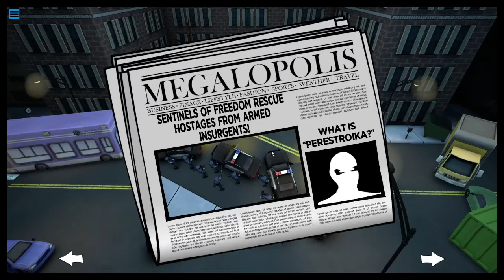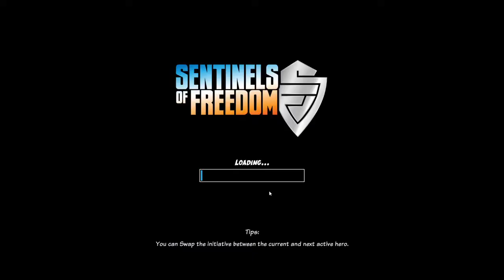Expatriette * Pride & Prejudice | Shootout in the Streets | Sentinels of Freedom Ep. 9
The Weapons Conspiracy continues with Expatriette joining us with her weapons Pride & Prejudice, oh and a whole lot of BOOM!  Join us as we continue this great Sentinels Comics RPG.

Prepare for a story-driven campaign within the Sentinel Comics universe as you join forces with an ever-growing team of heroes to face a wide variety of villains. What seems like a typical bank heist reveals itself to be just the beginning of a much more sinister plan! Create your hero, gather your team, and save the world in this exciting new turn-based strategy!

Build your Team - select from the many available heroes and unlock more throughout
Full story campaign - writers and creators from Sentinel Comics
Freeform movement - Turn Based game that allows you to move anywhere
Squad dynamics - heroes or villains can work together for more powerful actions
Living Environments - multiple objectives, interactions and dangers
Create your Hero - choose backstory, archetype, powers, and appearance

What kind of hero will you be?

Sentinels of Freedom will feature Chapter 1 - as a self contained story - on release with many levels, new heroes and villains, along with hero upgrades. Chapter 2 will release shortly after in 2020 with other chapters planned to follow.

Custom Heroes
Choose the character's backstory, personality, power source, abilities and costume. Heroes have "stances" that provide boosts to certain stats like extra movement along with powerful sets of abilities and can be fully customized to fit your play style.

Build your hero from 12 exciting themes - fill your stances with powerful abilities from any three:
Power Melee - When you really want to hit someone really hard.
Combos - Concentrate your attacks, spread 'em out, or bring a friend!
Supportive - Whether protecting or attacking, the right move requires no planning.
Blaster - Attack as many as you can in several different areas!
Interceptor - Never let an enemy out of your sights and punish wrong moves.
Minions - Disposable and endless, have your own minions fight for you!
Gadgets - Deploy an arsenal of gadgets that eliminate all who oppose you.
And more!

Creating a superhero identity is more than a costume selection! Choose how your hero uses their abilities, different weapons, attack styles, and special effects; some themes even have different types of units that you can summon. Refine your heroic identity throughout the game - changing everything about how your hero looks, all the way down to your hero's body type, between any mission.

Sync and Vigilance Actions
Sync and Vigilance actions add life to the battlefield when characters perform additional actions out of sequence, triggered by special conditions. When a character performs an action, sync actions allow other characters to take part or enhance that action, like a character creating a distraction to remove the target's Evade defense before an attack lands. Positioning your team to take advantage of these extra actions can be critical to the success of a mission.

Vigilance allows an inactive character to react to the active character based on various triggers, such as moving through their line of sight. Each character has a "vigilance zone" around them which sets the chance of the vigilance action happening. These actions can go much further than the standard overwatch with actions like "keep cover" which allows a character to try and find new cover when flanked.

Large Scale Missions
Players will embark on several missions throughout the campaign. These missions are broken up into groups of engagements - each offering unique objectives, enemy types and player choice on where to go next - keeping each feeling fresh and unique. Another benefit to these smaller engagements is that the player will not be overwhelmed by both the quantity of enemies and time for each turn. However, stringing all these engagements together still allows the player to feel like their heroes are very powerful as they dispatch lots of enemies throughout the mission.

Initiative
Will you be able to rescue the hostages in time? Can you survive the chaos until more defensive actions are taken? Initiative can have a major impact in situations like these. In Sentinels of Freedom, initiative determines the turn order for all characters and events in a round. Actions from previous rounds can have a major impact on initiative. A Swap mechanic allows hero to shift their position in the initiative order allowing more control over which hero to activate. The first hero in the initiative order receives a speed bonus while the last hero is awarded an accuracy bonus.